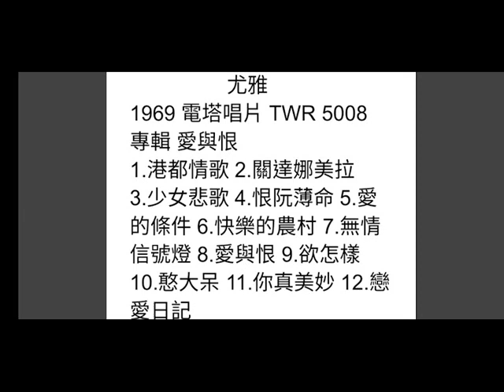少女悲歌 尤雅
詞：吳聰明
曲：黃國隆
原唱：尤雅/1969年
電塔唱片 TWR 5008
専輯 愛與恨

夜靜春風吹柳枝  花香鳥吟詩
夜景引動阮心意  想起早當時
啊~~~春宵暝  有哥那袂得相見
阮是有情甲有義  孤單又稀微

彼時天星伴月圓  今夜阮稀微
光陰如水流袂離  轉眼又一年
啊~~~春宵暝  看月娘空空相思
冷淡無伴暗傷悲  何時通相見